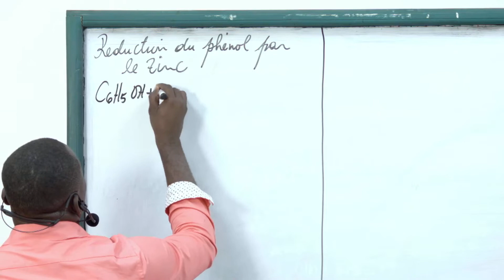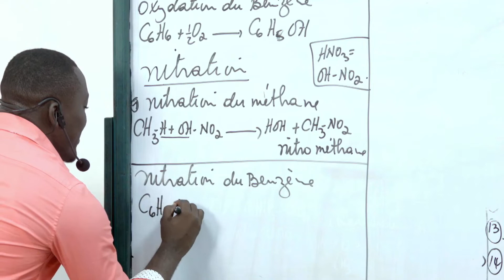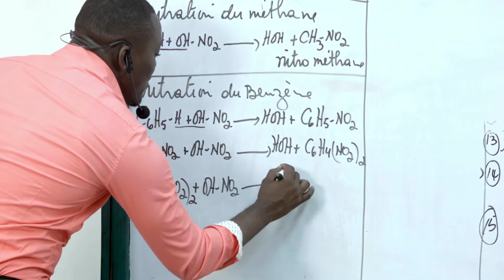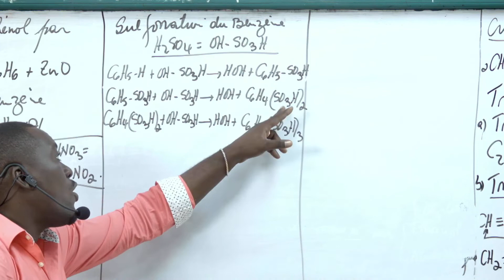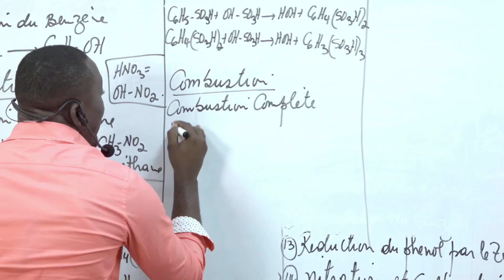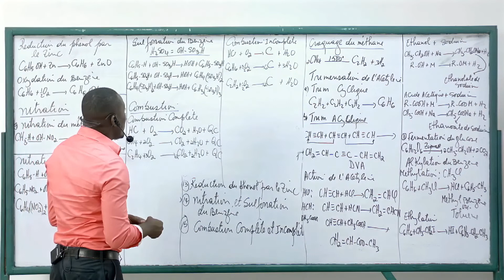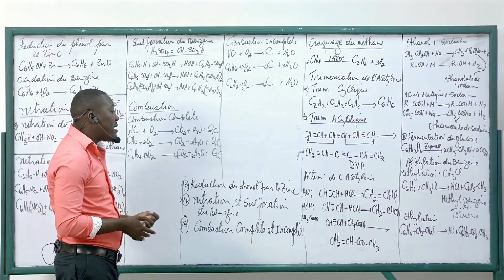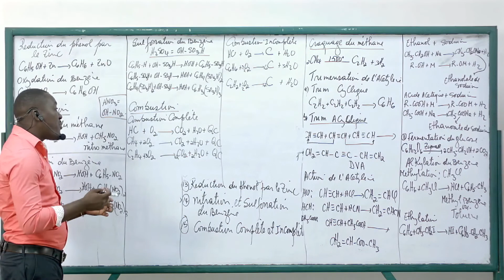17.- Chimie / Reduction du phénol par le zinc